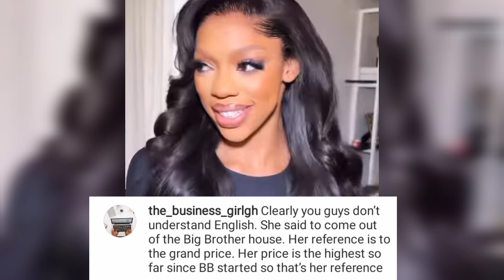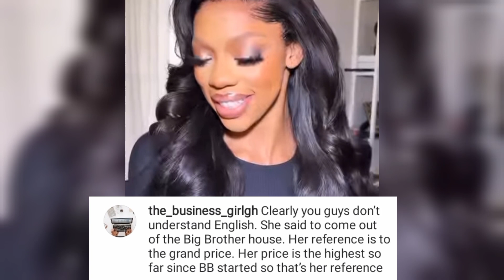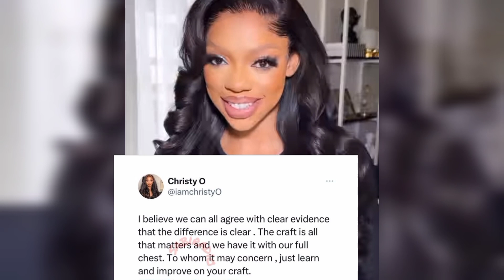KHOSI DRAGGED OVER HER ACHIEVEMENT🙆‍♂️ ~TSATSII & BLUEAIVA ON A DATE💃 KANAGA EATING WACHE IN GHANA😋